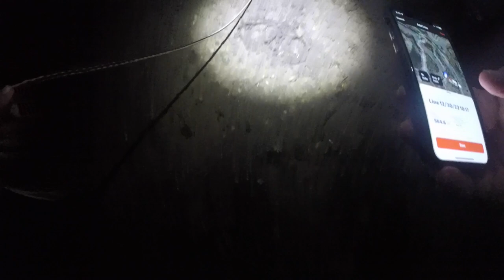No blood? Not a big deal! Blue lacy “Sky”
Blue lacy, tracking dog, blood trailing